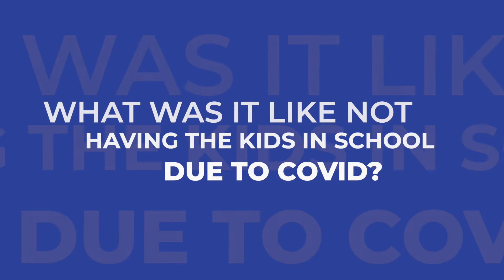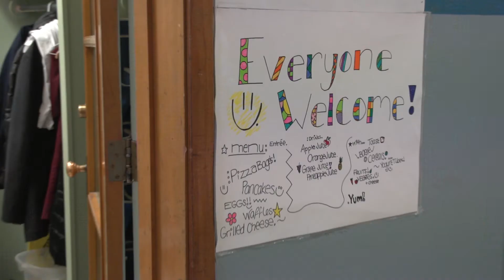Fuelling their future, from a teacher's perspective, part 1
Halton Food for Thought's vision a Halton Region in which no student goes hungry at school.
FuellingTheirFuture - we give Halton students access to nourishing food and support, creating healthier tomorrows for all.
Teachers and Principals share their thoughts about the importance of student nutrition programs.